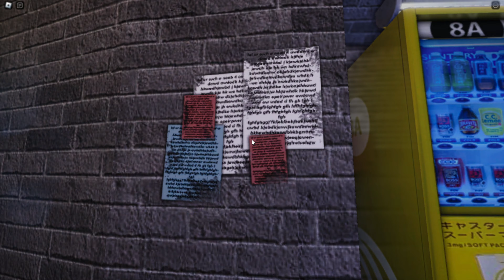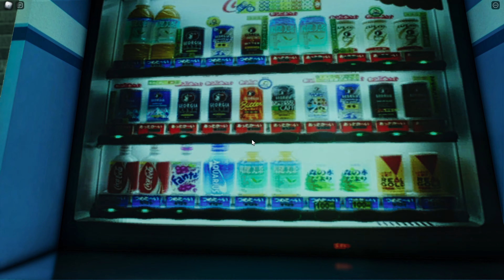Neon Market [Showcase] - Visiting Every Shop Within This Underground Marketplace [RoShade]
Recording Date: N/A

_"Okay so this one seems somewhat do-able, I'll probably try and associate each shop with the creator, but there's more videos I'm trying to upload so maybe soon."_

*• Timestamps •*
0:00:00 Joining
0:00:02 🏆 Obtaining the "You played "Neon Market"!" Badge

0:00:29 Starting exploration
0:01:47 Getting on the top donator board cuz why not

0:03:07 Continuing exploration
0:47:44 Head machine actually broken

0:50:33 Continuing exploration
1:19:36 Head machine in working order

1:21:55 Continuing exploration